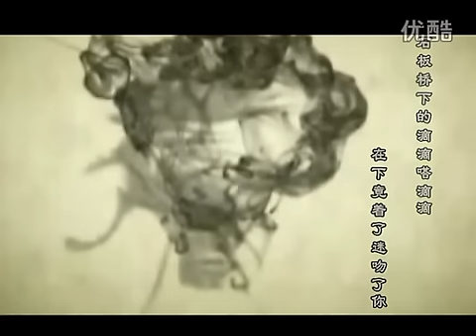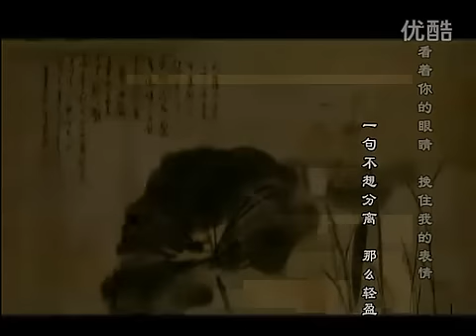徐良《那时雨》高清版